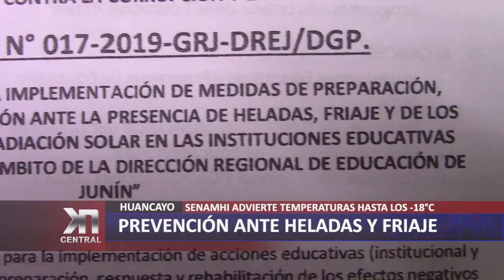PREVENCIÓN ANTE HELADAS Y FRIAJE